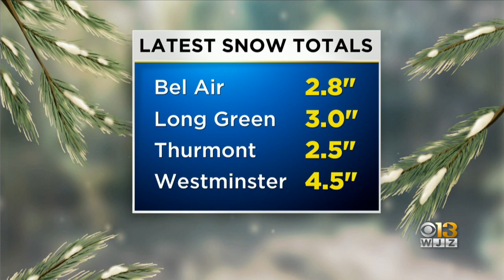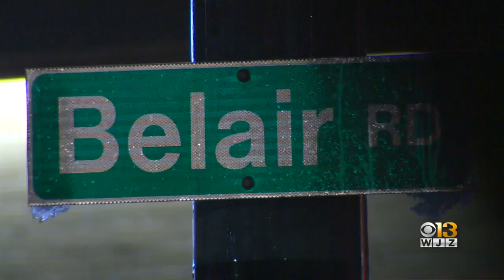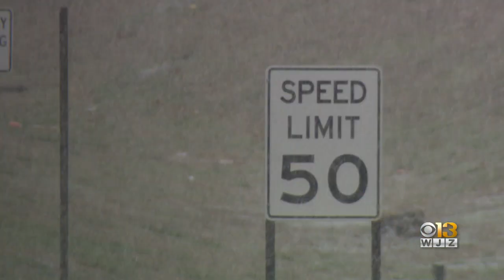State Police Respond To Over 300 Calls For Service During First Snowfall Of 2020